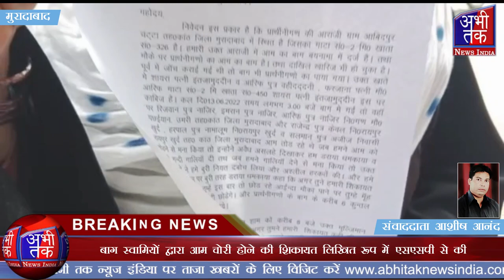काठ क्षेत्र में बाग से दबंग चोरों ने की छः कुंटल आमो की चोरी | Abhi Tak News